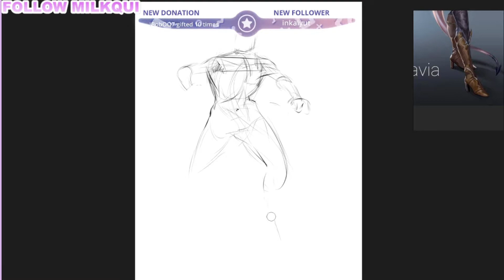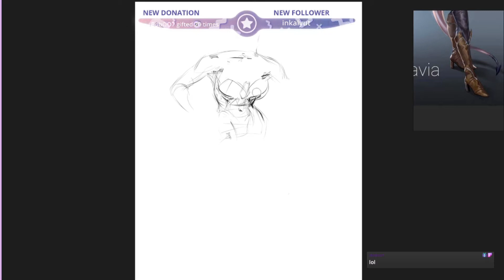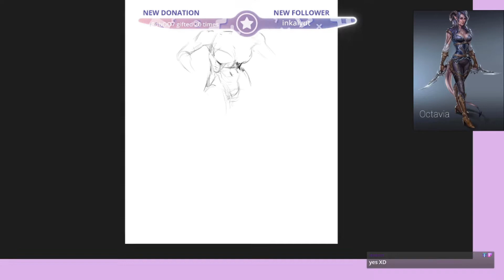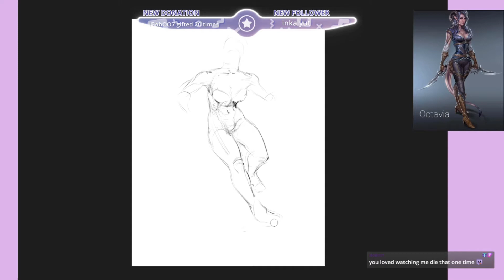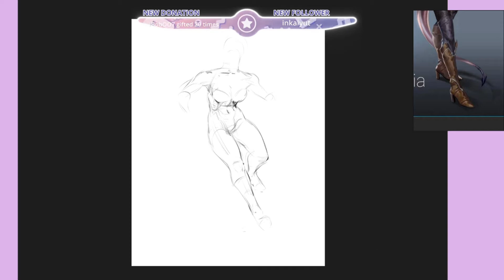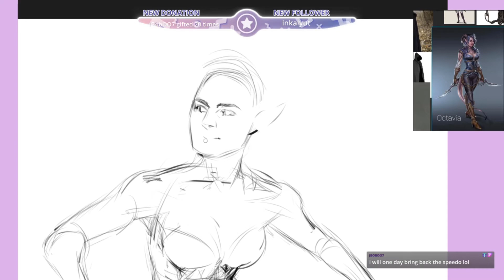Octavia part 1 [Sketching poses]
Hello there, I'm back with a video after a long time of not uploading.
This is a commission for someone on Fiverr, of their party members dnd character Octavia. She was a ton of fun to work on and it was a ton of fun to be able to have a back and forth of ideas with the commissioner on this piece.